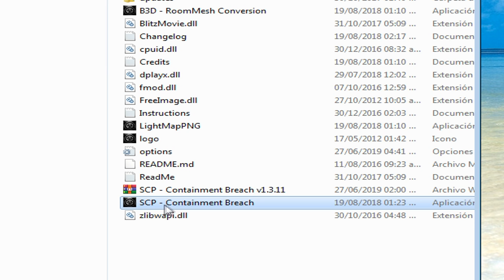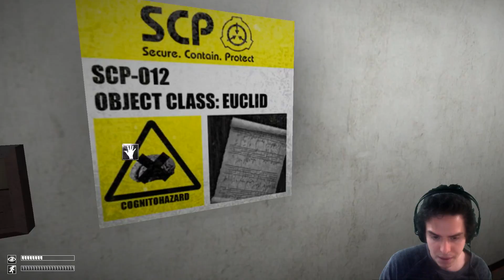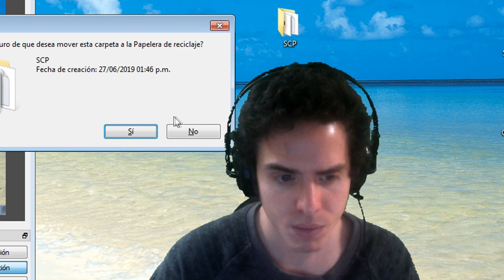SCP CONTAINMENT BREACH - EL MEJOR JUEGO DE TERROR CON ERRORES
► BattleNet: gpsTL#11191

► Thanks to Pixabay and Vimeo.